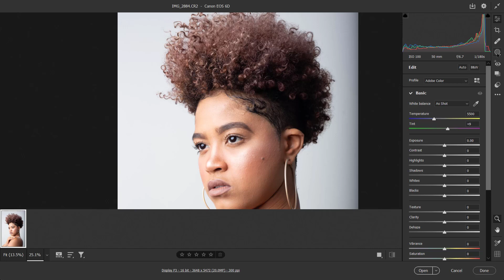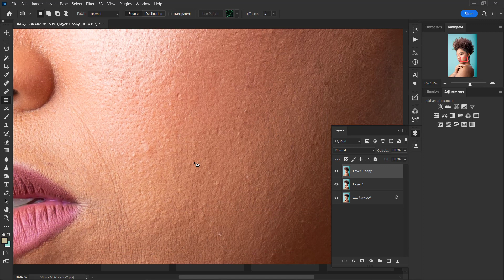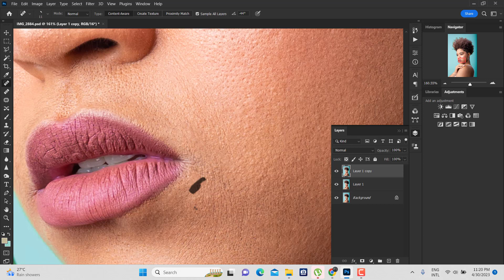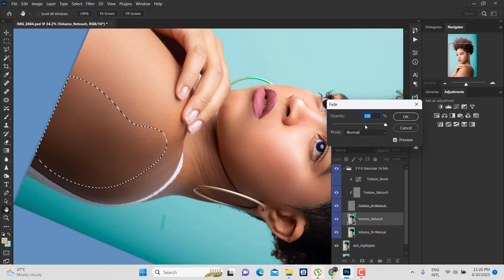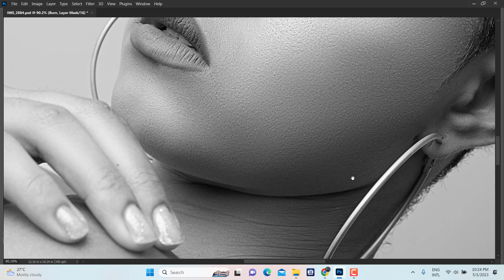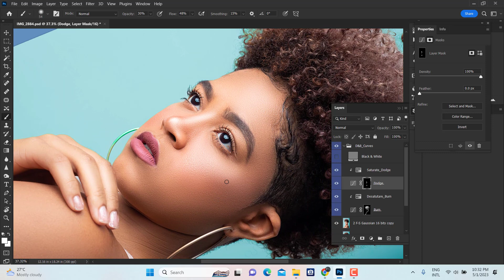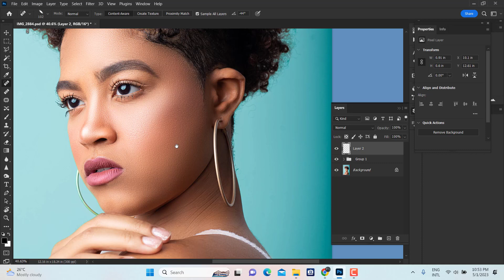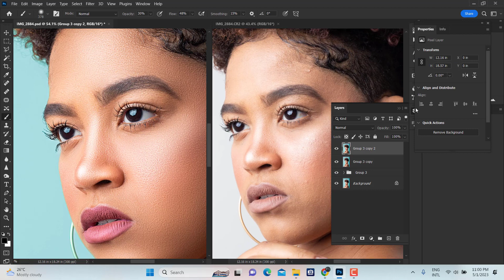High End Skin Softening in photoshop tutorials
Using this technique, you will not only achieve a smooth skin but also will have the control to naturally remove wrinkles, lift up the cheekbones, and renovate the whole structure of the skin with the skin texture still intact. This is an All-in-One Method whether you want to soften the skin or just simple repair particular areas or discolorations.

PS - Please use this technique only when needed. It is always advised to give credits to the designer or owner of the image :)